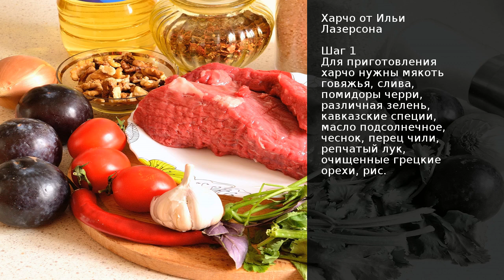Харчо от Ильи Лазерсона . Рецепт от шеф повара Максима Григорьева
Харчо знаменитое блюдо грузинской кухни. Сегодня я представляю вариант приготовления харчо по рецепту Ильи Лазерсона. Такой харчо он впервые попробовал в кафешке города Сочи, в котором готовил повар грузин. По словам Лазерсона, именно тогда он понял, что это его блюдо.